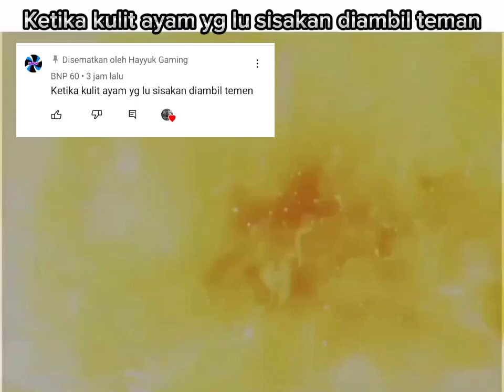Meme dark zagi Part 7